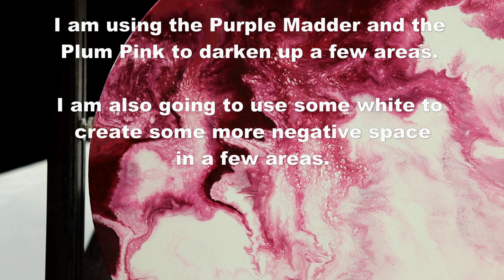(429) Alcohol Inks with an Acrylic Pour! Fluid Acrylic Painting Technique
Let me know what you think. Did you like this piece better before or after the embellishments?

In this video, I am adding some embellishments to my previous airbrushed pour! The colors dried really nicely. I used Purple Madder and Plum Pink along with some white. I focused on a few areas that I wanted to darken and create some nice contrast against the white background. I used some really small brushes and a little bit of paint. After I worked on those areas, I used white in the negative space to brighten that up and remove some of the smaller muddy areas. I finished the piece off with some gold alcohol ink. I used a brush and a sponge to get some really beautiful results!

Gold Alcohol Ink

Suggested art products to get you started on your art journey!